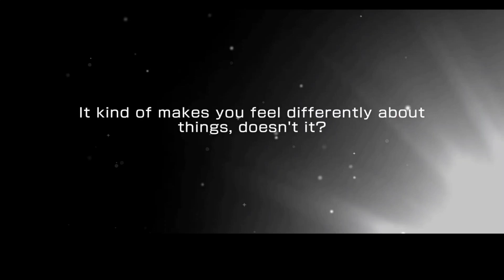Pulling For Dreamfes Mashiro | Bandori/BanG Dream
I think this is lucky considering my first pull was moonlight touko and haven't pulled till now so this gacha pulls was a win!